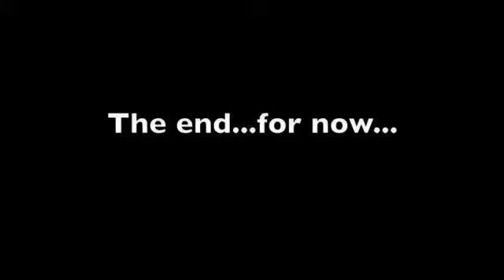Craig's Clips TV - Grand Torino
Craig's buddy Chris races his 1972 Grand Torino at the race track.